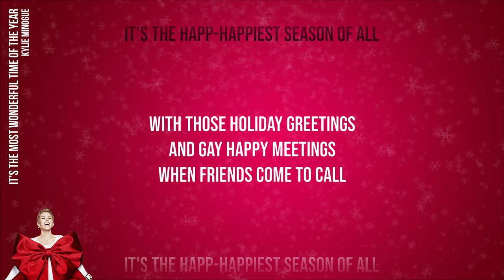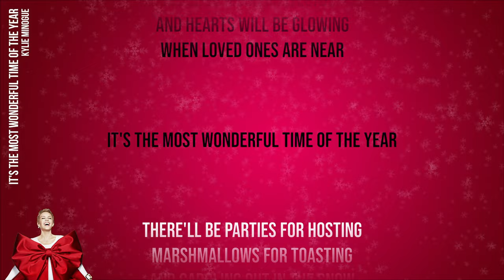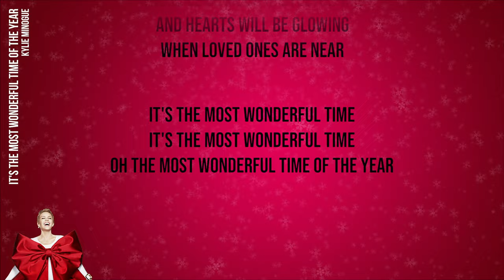Kylie Minogue - It's The Most Wonderful Time Of The Year (Official Karaoke Instrumental) | SongJam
Listen to Kylie Minogue’s original performance of It's The Most Wonderful Time Of The Year for tips

It's the happ-happiest season of all

With those holiday greetings
And gay happy meetings

And tales of the glories
Of Christmases long, long ago

There'll be much mistletoe-ing
And hearts will be glowing
When loved ones are near

Oh the most wonderful time of the year

Sing along to your favourite songs with SongJam, the home of ‘Official Karaoke’. Featuring studio recordings by Dua Lipa, Stormzy, Ed Sheeran, Coldplay, Kylie Minogue and many more. Find the latest releases right here plus much-loved hits from the 70s, 80s, 90s & 00s!